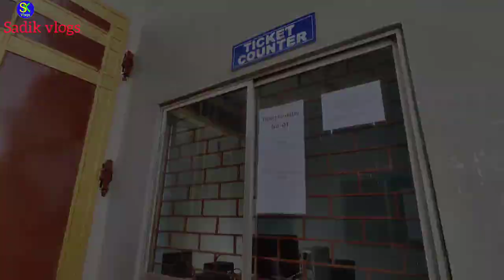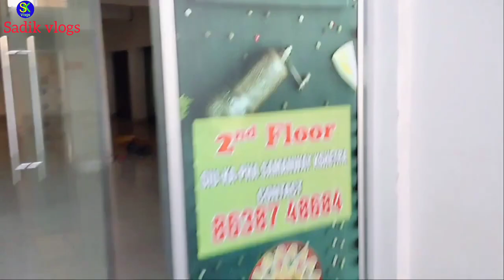Jorhat Sukafa Museum || Sukapha Samanny Kshetra jorhat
sukafa museum jorhat
sukhafa murti jorhat
jorhat lachit borphukon moidam
jorhat Sukapha Samanny Kshetra
sukafa murti jorhat
jorhat kolakhyetro
jorhat sukhafa kolakhyetror
jorhat museum
jorhat park
Sukapha park
museum jorhat
Lachit borphukon moidam || 150-Foot statue of lachit borphukon || Jorhat lachit borphukon